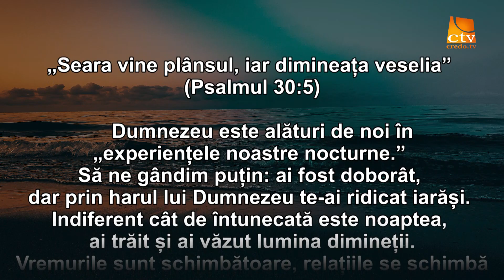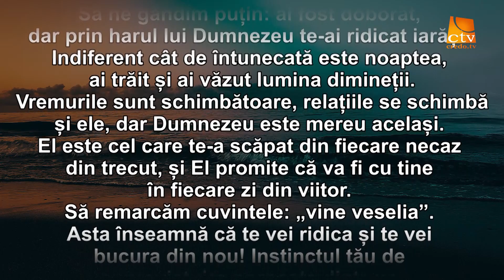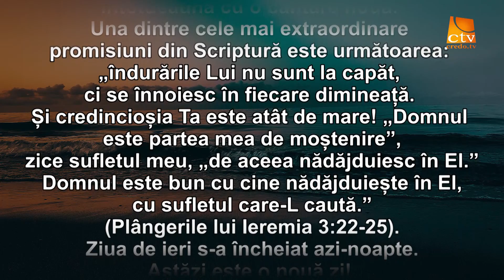Cuvantul lui Dumnezeu pentru Astazi - 02.12.19